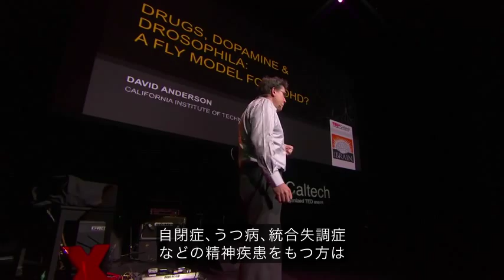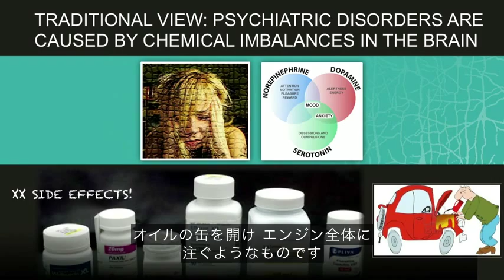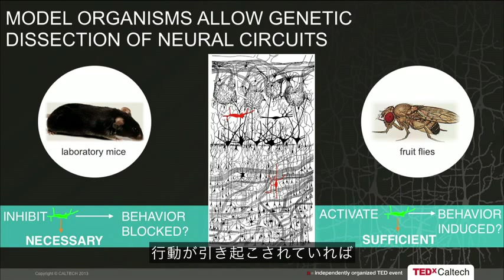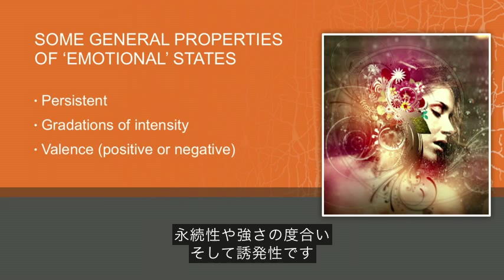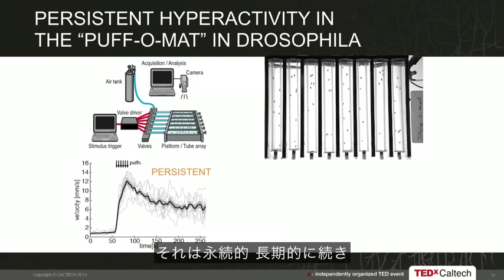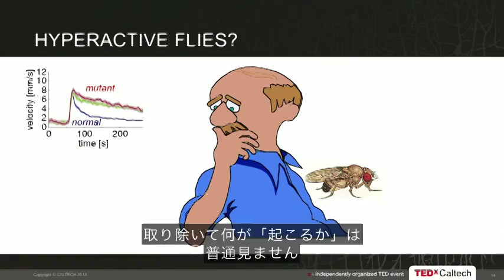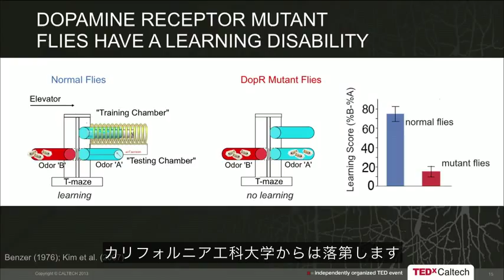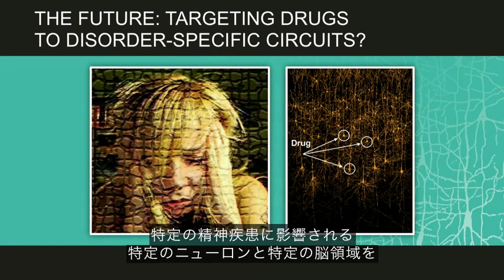【うつ病 精神薬】うつ病の薬を飲む前に必見！脳全体に精神薬を投与するのは間違いであり危険だ！デイビッド・アンダーソン ted 日本語字幕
【うつ病　精神薬】
うつ病の薬を飲む前に、是非とも見てもらいたい！
脳は非常に高度に複雑なシステムで動いているのだ。
例えばドーパミンは、脳全体に均一に作用しているのではなく、ある特定の脳の部位に作用しているのだ。薬の服用は脳全体にドーパミンをふりかけることになる。
どういうことかと言うと、脳を自動車のエンジンに例えると、今バッテリーの液が足りないとする。
そこで、希硫酸を、ボンネットの中のエンジン全体にふりかけるのと同じことなのです。
わかりますか？
危険な行為なのです。それが副作用なのです。

現代の精神治療薬は脳全体に影響を与えてしまいます。しかし神経生物学者のデイビッド・アンダーソンは脳がどのように機能するかという微妙な差異に着目しました。今日彼が発表するのは、効果が高く、そして副作用も回避できる精神病の投薬治療法へとつながる新しい研究結果です。彼は何をしたのか？まず、大量のハエを怒らせるところから始めました。